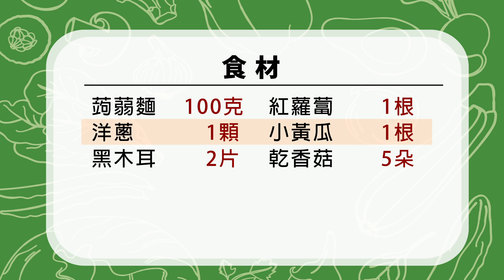今天煮這個 👉 韓式蔬菜拌麵｜低卡料理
【食材】
蒟蒻麵 100克
洋蔥     1顆
黑木耳 2片
紅蘿蔔 1根
小黃瓜 1根
乾香菇 5朵

【步驟】
1.小黃瓜、洋蔥切絲備用
2.起油鍋爆香蒜末
3.放入洋蔥拌炒
4.放入紅蘿蔔絲拌炒
5.放入小黃瓜絲拌炒
6.水滾 放入蒟蒻麵過水
7.醬油2大匙、麻油1匙、鹽1匙、糖2小匙
8.將醬料淋到蒟蒻麵上
9.最後放上拌炒好的蔬菜